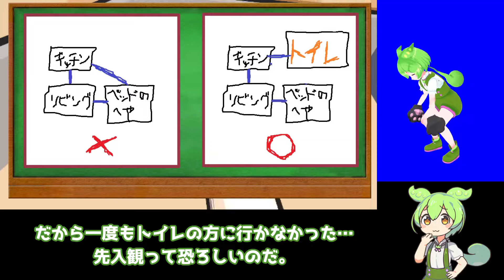【にゃんこラテラル・ダメージVR】ネコになって家をメチャクチャにするのだ！その2【VRずんだもん実況】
ネコの尻尾の付け根をひたすらペチペチ叩く動画すき。

次回　まだなのだ